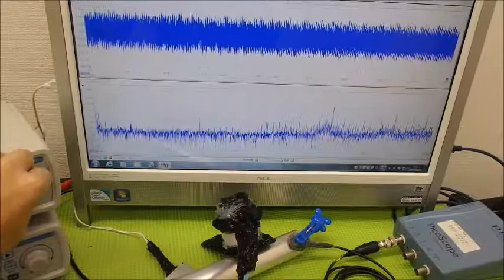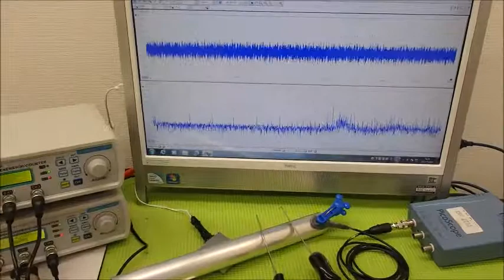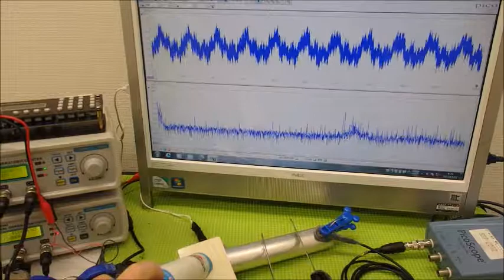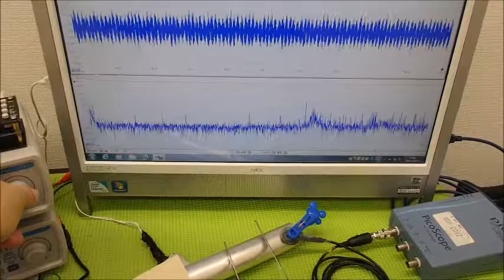表面弾性波を利用した、超音波制御技術 ultrasonic-labo